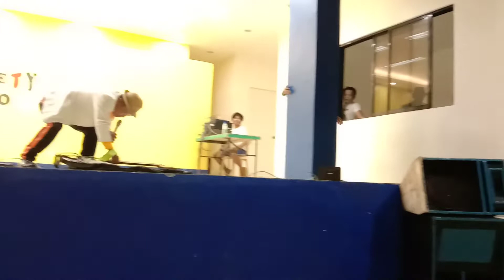Dos Handos Variety Show part 8